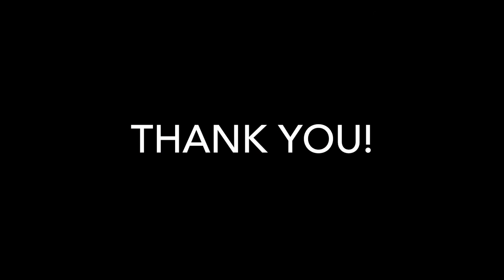Close to You (Cover) The Carpenters | Fatya and Friends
Assalamualaikum..

SELAMAT MENONTON!!!

I HOPE YOU'D LIKE IT!!

LOVE YOU!!